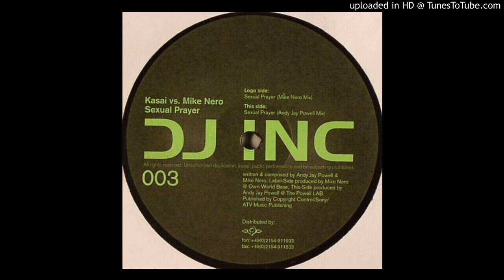Kasai Vs. Mike Nero – Sexual Prayer (Andy Jay Powell Mix)-2003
Label: Dj Inc Germany